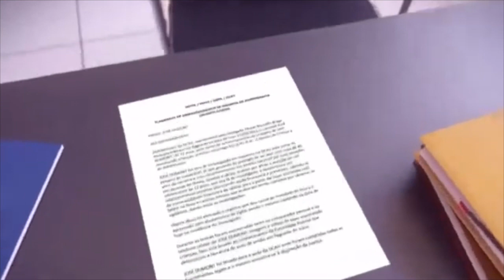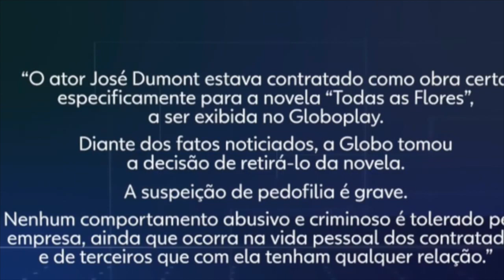Ator da Globo Jose Dumont ''Preso'' Jornal Nacional